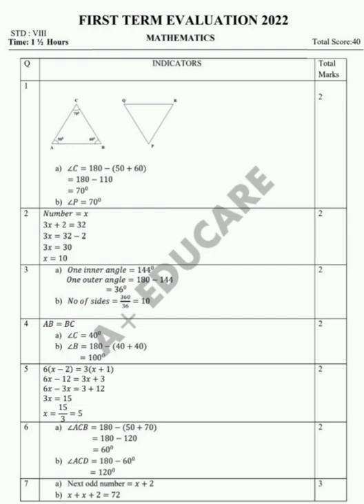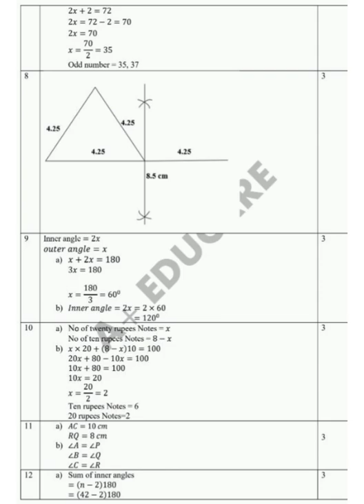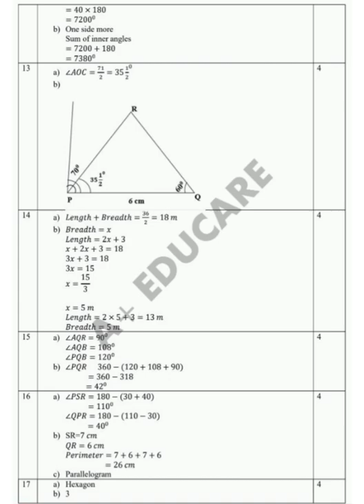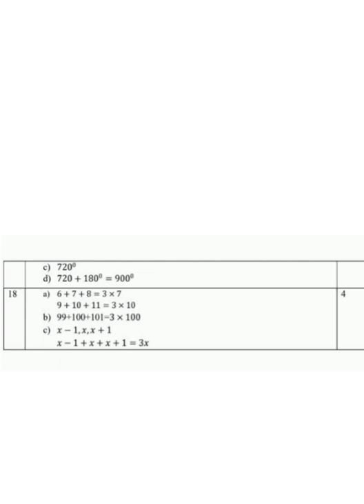Class 8 Mathematics Onam Exam Answer Key